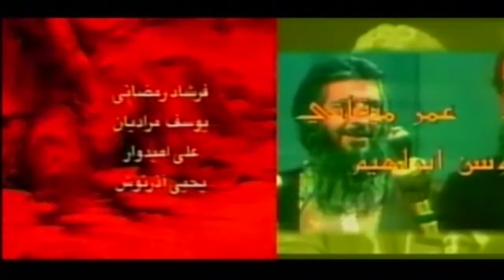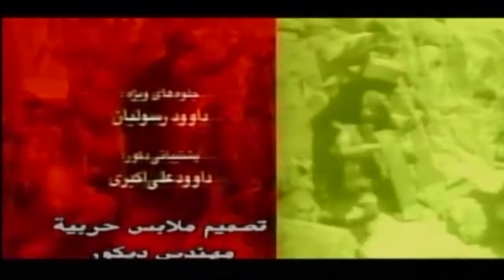KAHAF - Episode 16 (Série en Bambara)